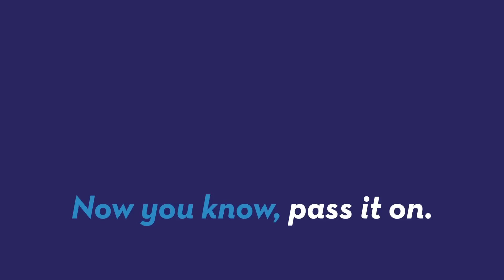Jennifer Aniston shows off post-honeymoon tan and new wedding ring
Jennifer Aniston shows off her new wedding ring at her first public appearance since getting married to Justin Theroux. Morgan Manousos (@MorganManousos) has more.